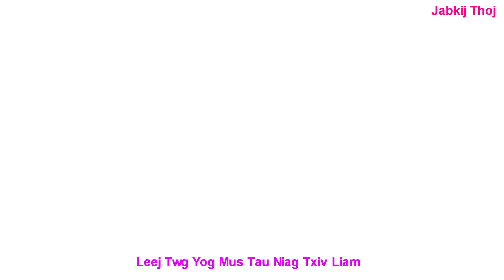Nej lub neej puas zoo li kuv by yas nis chang karaoke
jabkij thoj channel
karaoke